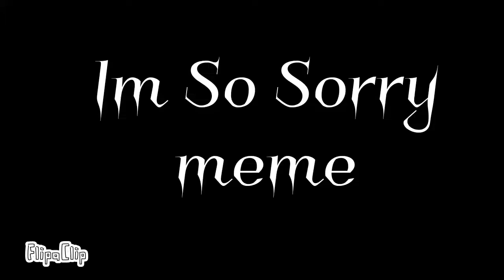Im So Sorry//meme//